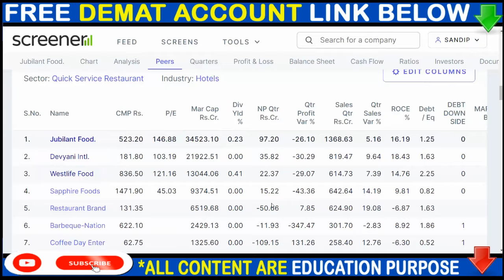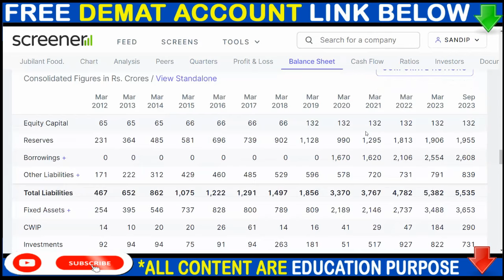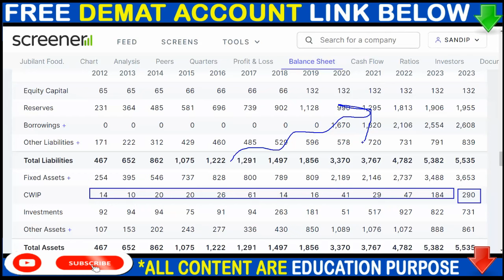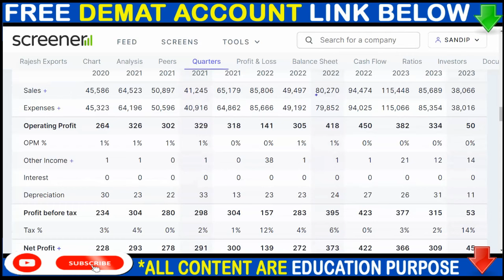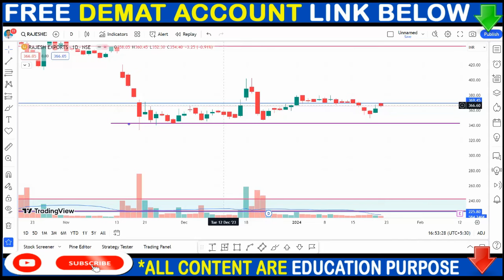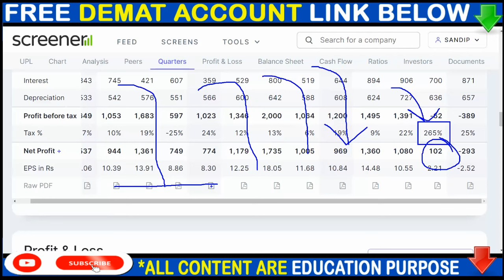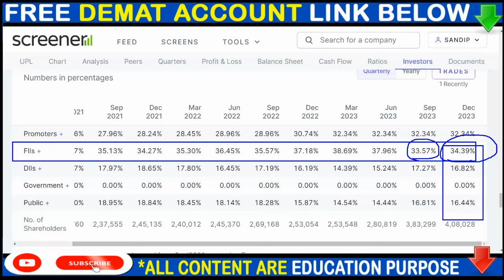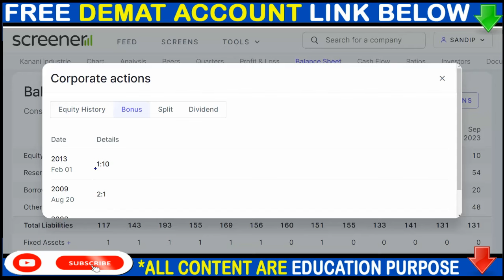JUBLIFOOD SHARE NEWS, RAJESH EXPORT SHARE NEWS, UPL SHARE NEWS, BONUS